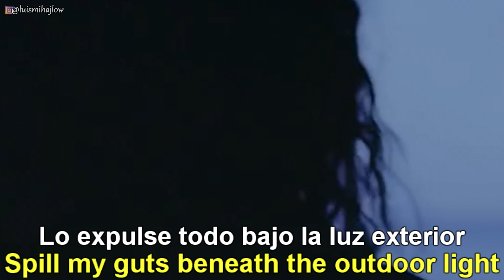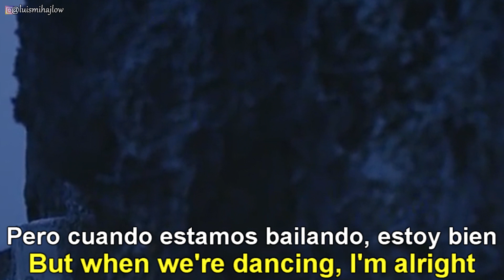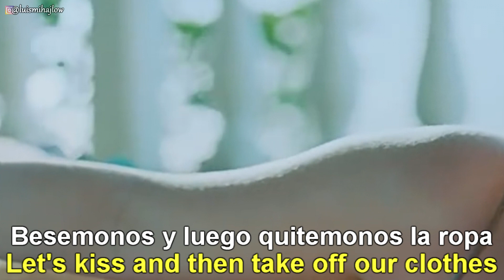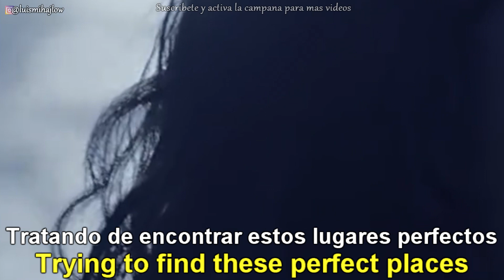Lorde - Perfect Places | Sub. Español + Lyrics